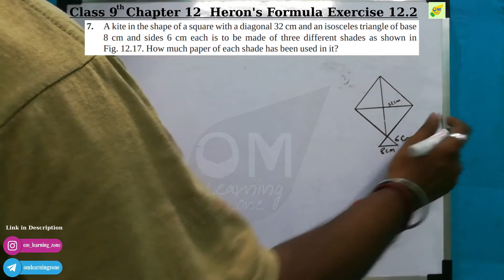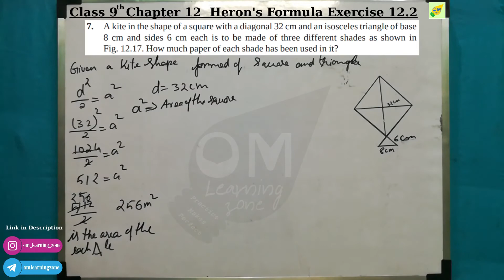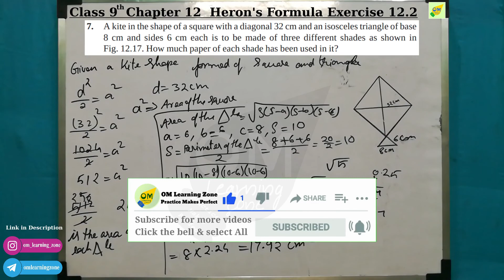CBSE 9th Maths | Chapter 12 | Heron's Formula | Exercise 12.2 | Q 7 | In tamil